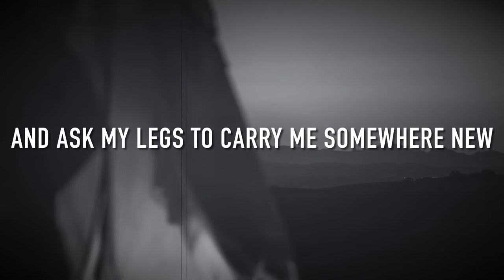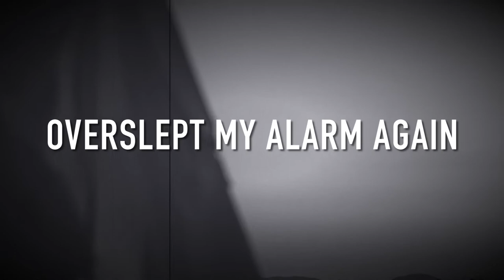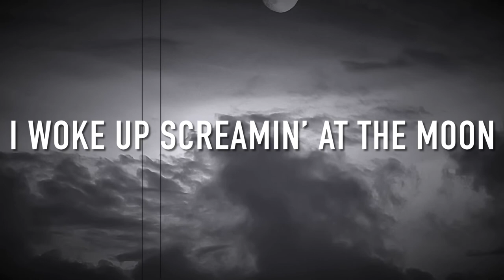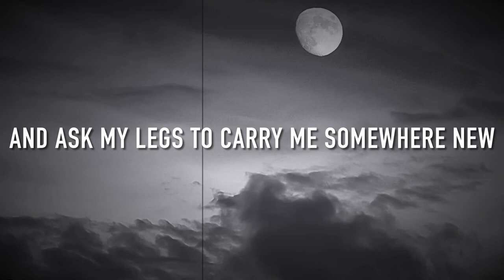Somewhere New DEMO by Kristen Budde, Eric DeLong and Matthew Ryan Lowe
Somewhere New
Written by Kristen Budde, Eric DeLong, Matthew Ryan Lowe
Date of Creation: May 2022

Verse 1
All dressed up
No place to go
No summer sun
In Mexico

I’m feeling numb
Can’t tell you why
I clenched my fist
Looked to the sky

Chorus
I woke up screamin’ at the moon
Starin’ down a crossroads
Wonderin’ what to do
I weigh my ways
And ask my legs
To carry me somewhere new

Verse 2
Overslept
My alarm again
Feelin’ stretched
I’m wearin’ thin

Raindrops fell
The thunder rolled
Chased a rainbow
No pot of gold

Bridge
I’m steppin’ out on new ground
I’m findin’ my footing in the woods
Somehow familiar yet undone
Pressin’ into the ancient and young